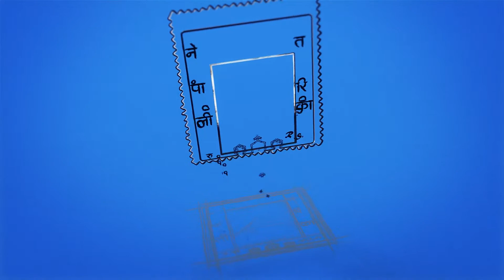Annapurna Base camp trek 2022 | Trek in Nepal